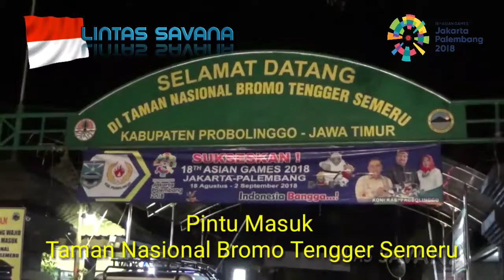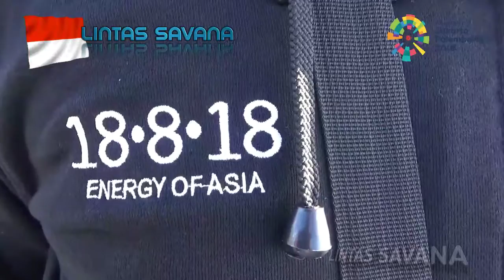6 KUDA KAVALERI KAWAL KIRAP OBOR ASIAN GAMES 2018 DI BROMO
6 Ekor Kuda dan 100 ekor kuda wisata kawal KIRAP obor Asian games 2018 di bromo